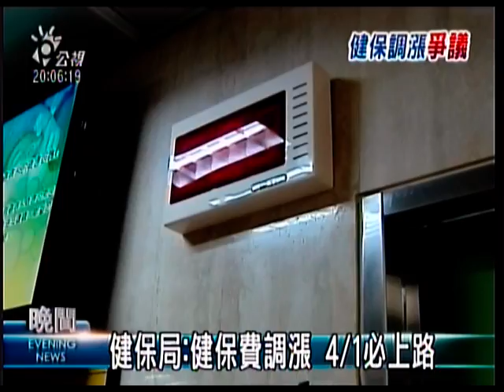2010-03-22公視晚間新聞(工商團體拒增保費 恐轉嫁至全民)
"面對六大工商團體的反彈，健保局長--鄭守夏今天回應說他已經聽到業界的聲音；如果真的有立委提案修法要降低雇主的負擔比例，健保局也會尊重，但是4月1號上路的新費率不會喊停。

六大工商團體大動作開記者會，反對增加健保負擔比例，有民眾開始擔心，如果企業主不願負擔新增保費，最後可能會轉嫁到老百姓身上，由全民埋單。

也有勞工團體憂心，新的健保費率實施後，雇主可能會改用調降員工投保薪資、調高津貼福利的方式，讓員工以為自己月薪不變，但事實上卻是變相減薪，員工日後要領勞退金時會發現，自己的權益受損。

針對六大工商團體的訴求，中央健保局長鄭守夏則是希望企業應該要有社會責任，幫員工繳交健保費用，如果有立委提案修法，降低雇主負擔比例，健保局也會尊重，但是4月1號實施新制，勢在必行。

鄭守夏表示，與其他國家相較，台灣企業負擔員工健保費的比例並沒有偏高，希望企業可以共體時艱，同時也呼籲立院儘快修法通過二代健保，因為唯有改採家戶總所得來計算保費、才符合社會公平。
記者賴淑敏徐啟峰台北報導"